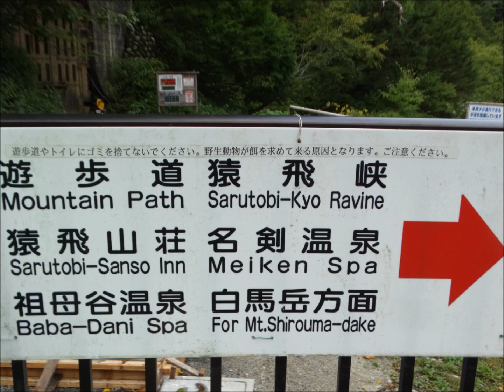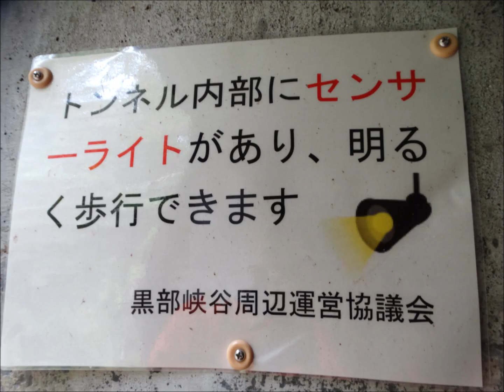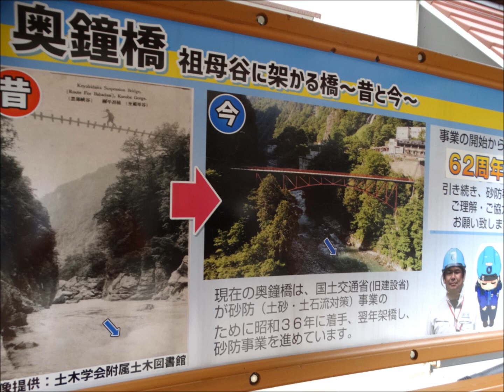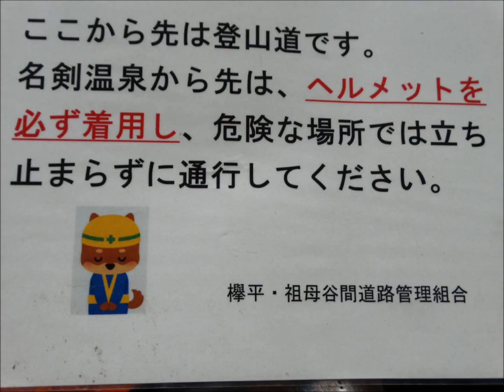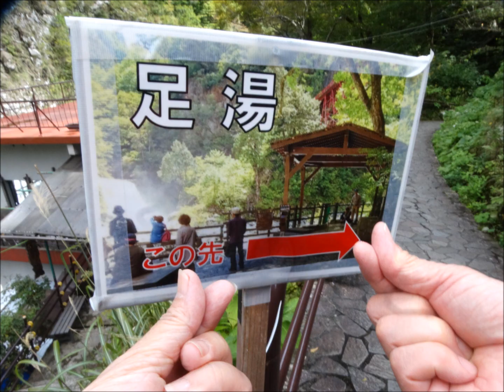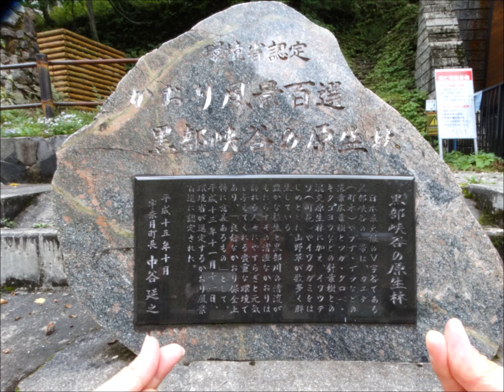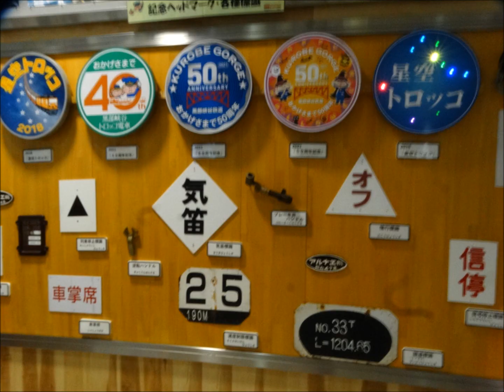黒部峡谷鉄道トロッコ電車②（宇奈月駅⇔欅平駅）